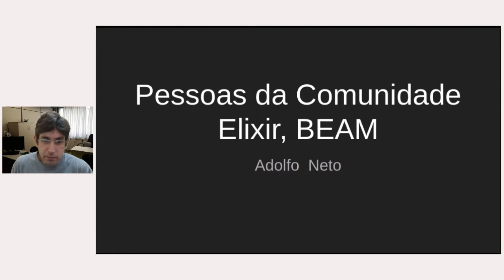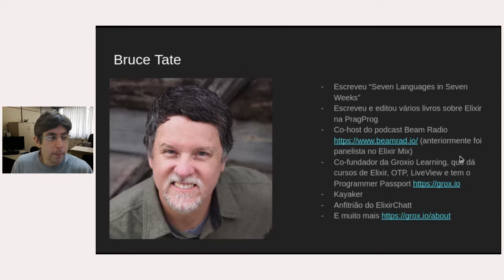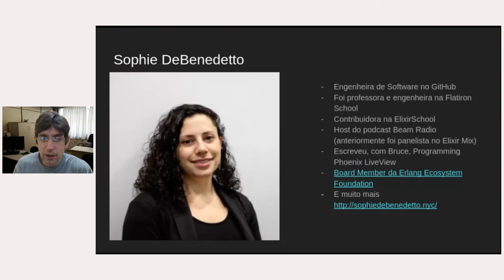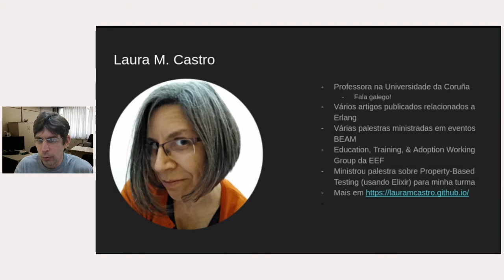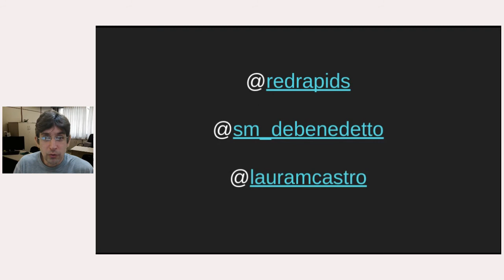Pessoas da Comunidade Elixir, BEAM: Bruce Tate, Sophie DeBenedetto e Laura Castro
Why on Earth would I test if I have to just "Let it crash"? Laura Castro on Property-Based Testing (387 visualizações)

00:00 Introdução
0:32 Bruce Tate
3:23 Sophie DeBenedetto
5:04 Laura M. Castro
7:29 Arrobas das pessoas no Twitter
8:14 Finalização
Elixir em Foco (760 seguidores)